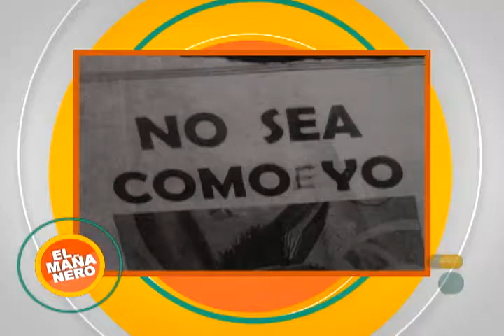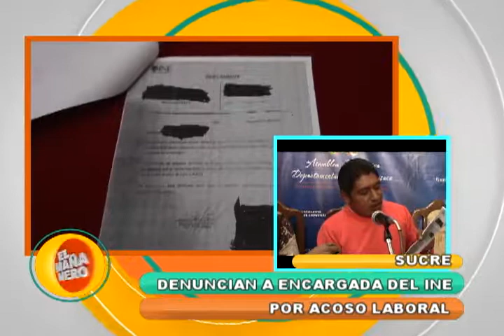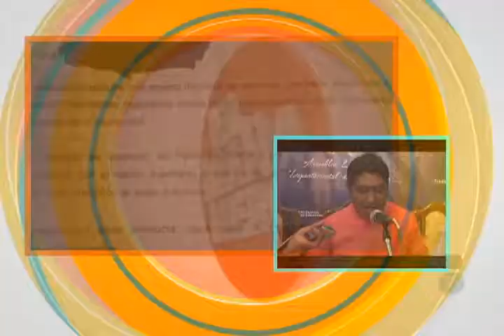DENUNCIAN A ENCARGADA DEL INE POR ACOSO LABORAL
EusebioCordero asambleísta, presentó una denuncia en contra de la encargada del INE por acoso laboral y abuso de poder. El problema surge cuando la imagen de un burrito colocada en la institución para señalar que la gente tiene que saludar, fuera distorsionada. Piden intervención de Derechos Humanos y Defensor del Pueblo.